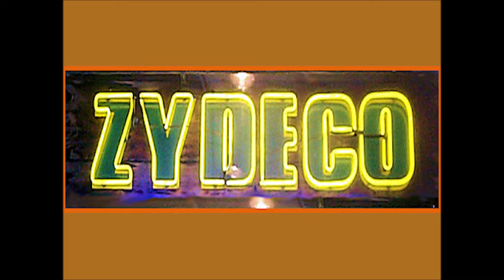ZYDECO TIDBITS Nbr. #01 - by Gary Hayman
Very short selections (tidbits) of Zydeco performances containing "ZYDECO" mentions.

This video features: [Click SHOW MORE]

Bayou Boys,
Beau Jacque,
Chubby Carrier,
Zydeco Force (Original),
Travis Matte,
Rosie Ledet,
Loco Zydeco,
Lil' Nathan,
Captain Squeeze,
Big Red,
Zydeco Playboys

See other Zydeco videos. Search on YouTube for 'Gary Hayman', 'Zydecogary' or go to:

You are invited to register your 'LIKEs' and to make comments.

for Gary's web pages